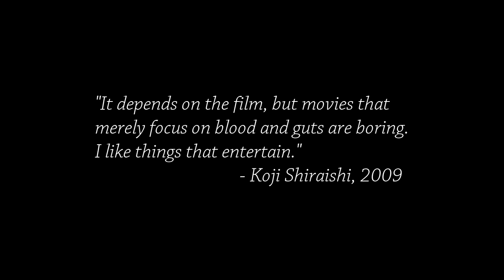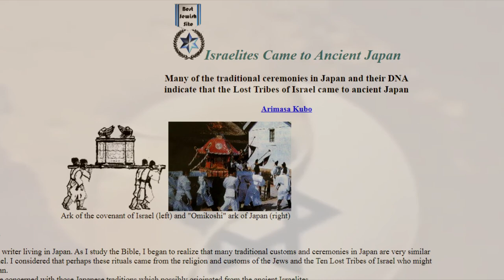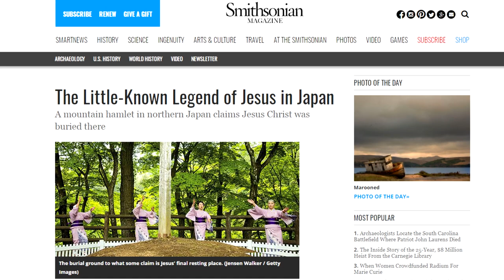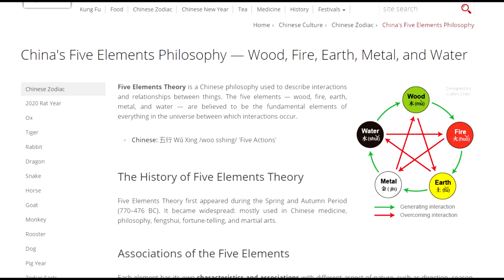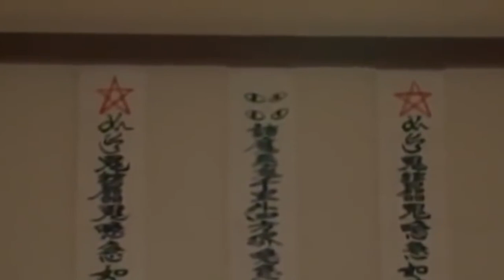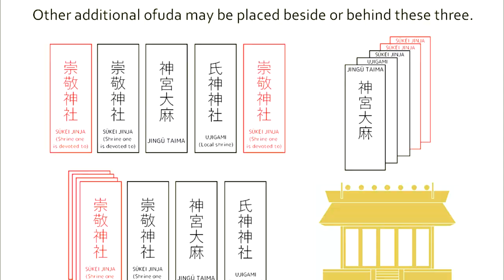The Horror Comedy of Koji Shiraishi’s CULT | Cinema Nippon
Finishing off our Koji Shiraishi retrospective with one more found footage movie

Sound Design:
Pixabay / FreeSound
Theme song by Abysmii

Image credits:
Hexagram graphic courtesy Rub El Hizb